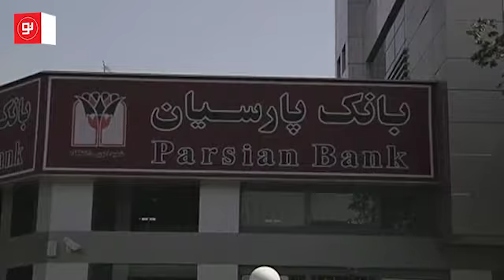جزئیات وام ۷۰ میلیون تومانی ودیعه مستأجران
مقدار وام ودیعه مستأجران چقدر است؟ و به چه کسانی تعلق می گیرد؟؟؟